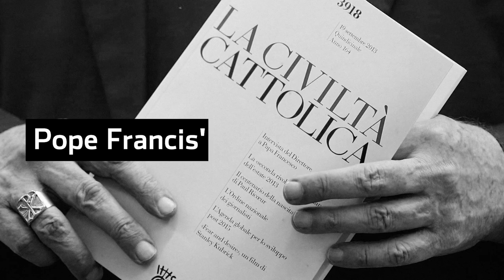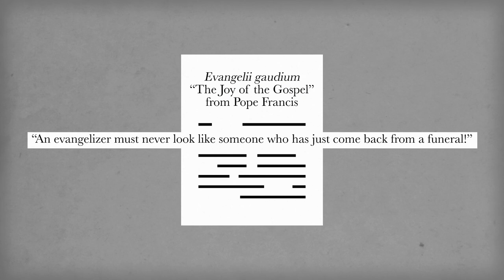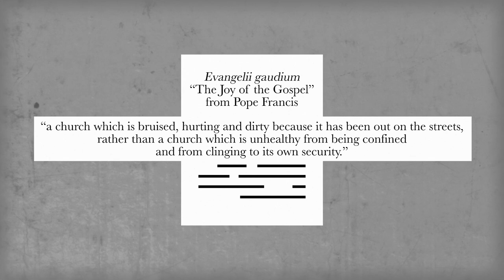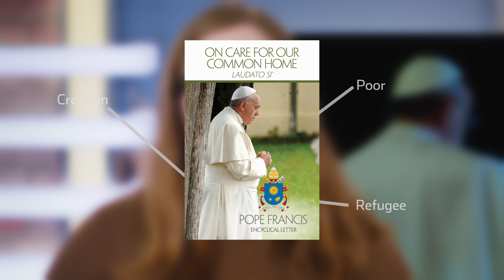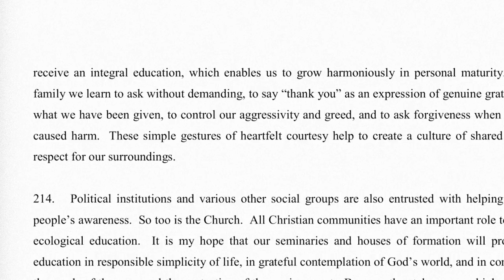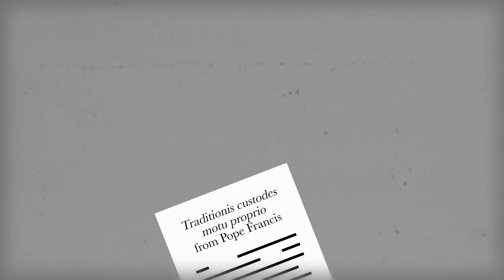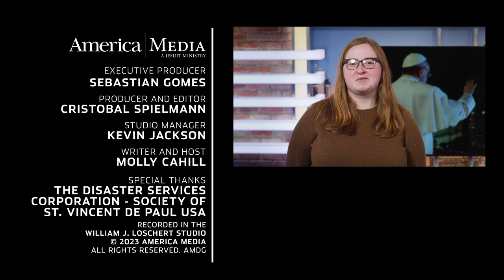Top 10 moments of Pope Francis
In just 10 years, Pope Francis has had a world-changing papacy. From viral moments to global travel to groundbreaking papal documents, the pope has made a profound impact on the Catholic Church and the world. To commemorate Francis’ 10th anniversary America’s editors have chosen what we think are the top 10 most memorable moments of Francis’ papacy—so far.

0:00 - Pope Francis in 10 minutes
0:20 - Pope Francis' 2013 election
0:50 - Pope Francis' first papal interview
1:37 - The publication of Evangelii Gaudium and Praedicate Evangelium
2:52 - Papal visit to Lampedusa, outreach to refugees and migrants
3:45 - "Who am I to Judge?" and ministry to L.G.B.T people
4:35 - The Disaster Services Corporation and their initiative "House in a box" serving disaster survivors.
5:35 - The publication of Laudato si on caring for creation
6:13 - Creating a synodal church
6:55 - Pope Francis visits Canada, apologizes for residential schools
7:24 - Outreach to Muslims, building a world of fraternity
8:15 - The publication of Traditionis custodes, suppressing the traditional Latin Mass
America Media is the leading provider of editorial content for thinking Catholics and those who want to know what Catholics are thinking.